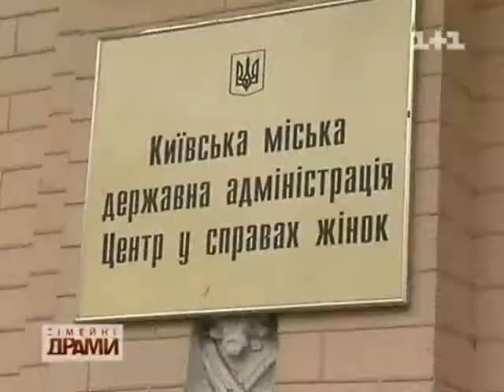Актёр Хасан Талеб «Cемейные драмы».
Родился 5 октября 1985 года в городе Киеве, Украина, в семье сирийского офицера.
Hasan Taleb : Born on October 5, 1985 in the city of Kiev, Ukraine, in the family of a Syrian officer and a Ukrainian woman with the education of an engineer. At that time, he already had an older sister. After the disaster at the Chernobyl nuclear power plant, the family moved to the Syrian Arab Republic, to their father's homeland. From kindergarten to grade 4, Hassan studied at the private Christian school "Al Ghassaniya", even though he is a Muslim himself. During the summer holidays, the family usually came to Ukraine, where he also went to kindergarten with an older sister and a cousin from his mother's side. Then Hassan moved to a public school, starting from the 7th grade, the schools operated under the army regime, students wore military uniforms, there was the subject of "military training", shooting from weapons, etc. since the state of emergency was in force in the country due to the threat and hostility from the neighboring state of Israel. Taleb did not serve in the Syrian army, because according to the laws of the SAR, if there is an only son in the family, he is exempt from military service. At the age of 11, a younger sister appeared. He got his first shooting experience at the age of 15, starring in a small role in the Syrian full-length feature film "Black Flour" by the famous Arab filmmaker Hasan Shmeit. Hasan was a member of the ruling Al-Baath Party. He received his secondary education in the city of Homs, Syria, graduating from the 12th grade-baccalaureate in 2003. Having moved with his family to Ukraine, the city of Kiev, in 2003 he entered the Kiev National University. T. Shevchenko, Faculty of International Diplomatic Relations. After completing the first course, in 2004 he moved to the National Medical University named after OO Bogomolets, having entered the Faculty of Pharmacy, received an academic card. In 2005 he entered the Kiev National University of Culture and Arts, specializing in film and television director, deciding to get a creative education, what he dreamed of since childhood. After studying for six years under the guidance of the head of the directing department, Professor Roman Natanovich Shirman and the curator of Negrescu Igor Antonovich, he successfully completed his education, receiving a master's degree in film and television directing in 2011. After graduation, he was invited to Syria to take part in the filming of a full-length feature film, where Taleb was involved as an actor, as well as assistant director. Despite the interesting proposals and prospects in the field of film and television, after almost finishing shooting, he was forced to leave the country in connection with the outbreak of the revolution and hostilities. At the moment, he takes part in various television projects, films and television shows.